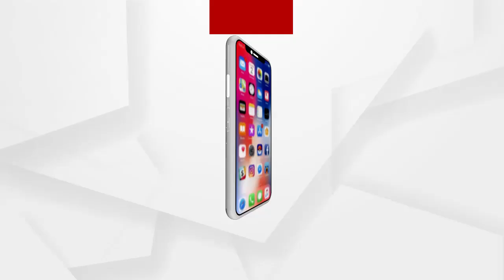ଆରକ୍ଷୀ ଅଧିକ୍ଷକଙ୍କ କାର୍ଯ୍ୟଳୟ ସମ୍ମୁଖରେ ବିକ୍ଷୋଭ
ଯାଜପୁର ଅଳପୁଆ ଗ୍ରାମର ଶ୍ରୀକାନ୍ତ ନାୟକଙ୍କୁ ମାରଣାନ୍ତକ ଆକ୍ରମଣ ଘଟଣାର ଅଭିଯୁକ୍ତଙ୍କୁ ଗିରଫ ଦାବିରେ ଯାଜପୁର ଜିଲ୍ଲା ଆରକ୍ଷୀ ଅଧିକ୍ଷକଙ୍କ କାର୍ଯ୍ୟଳୟ ସମ୍ମୁଖରେ ବିକ୍ଷୋଭ.